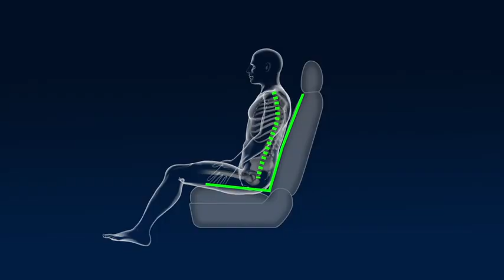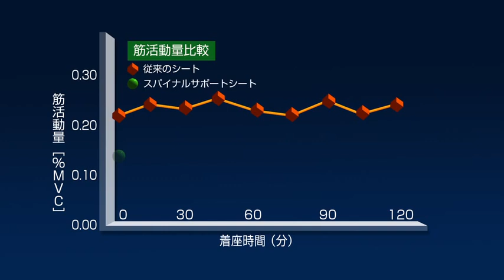スパイナルサポート機能付コンフォタブルシート インタビュー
ヒトを科学： 「血のめぐり」 まで評価した基礎研究から生まれた快適性